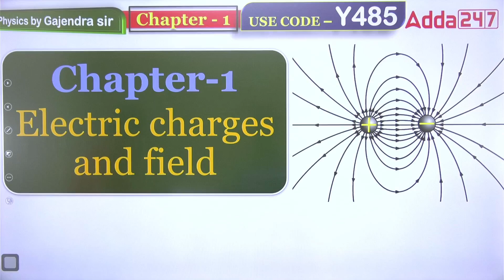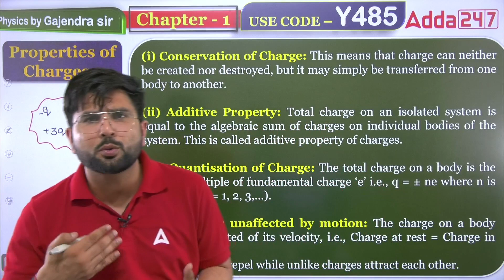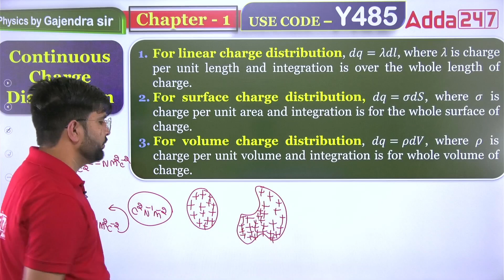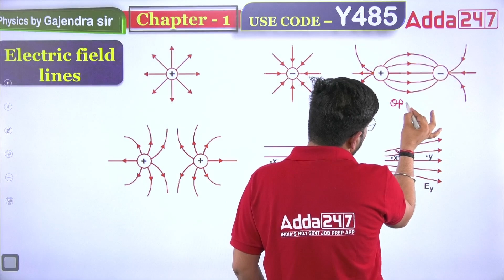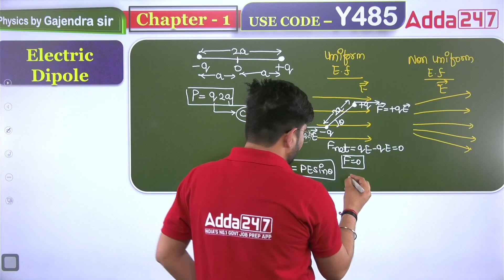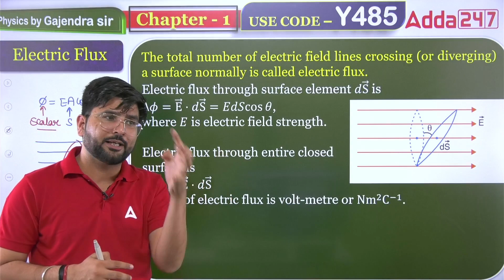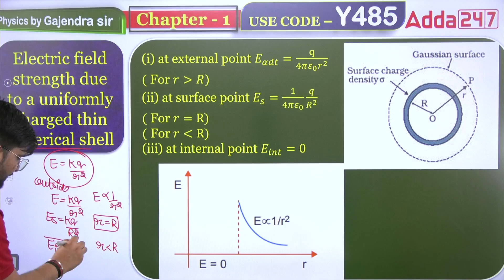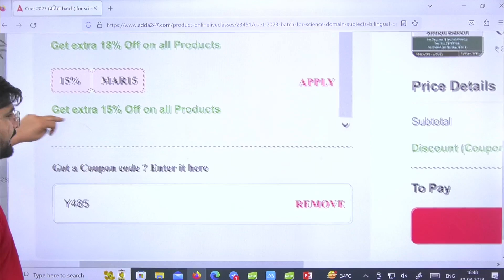CUET 2023 Physics | Electric Charges and Fields One Shot | By Gajendra Sir